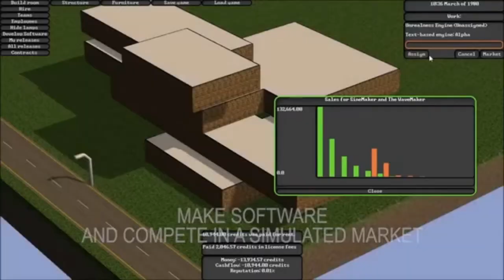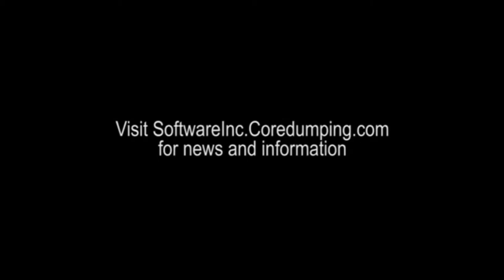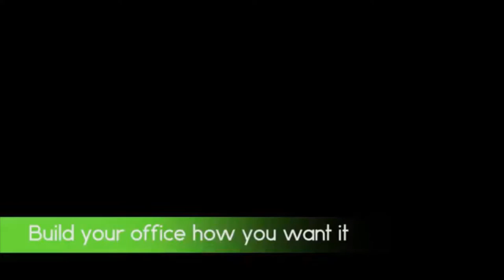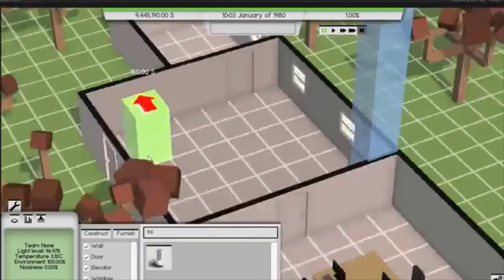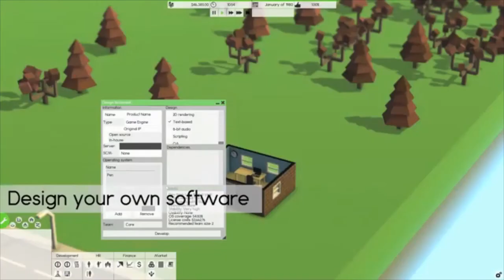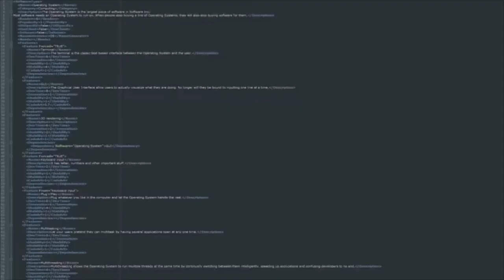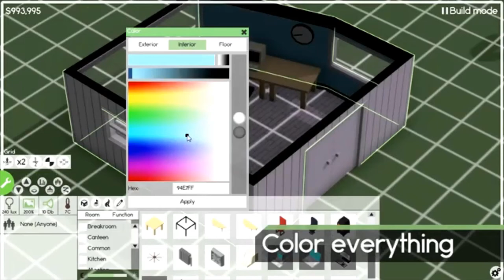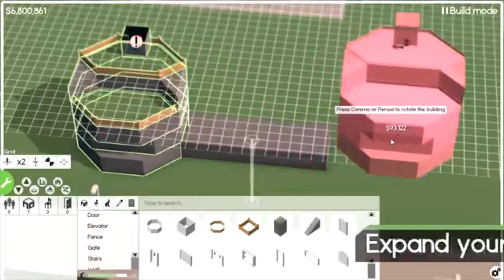Software Inc Trailer History